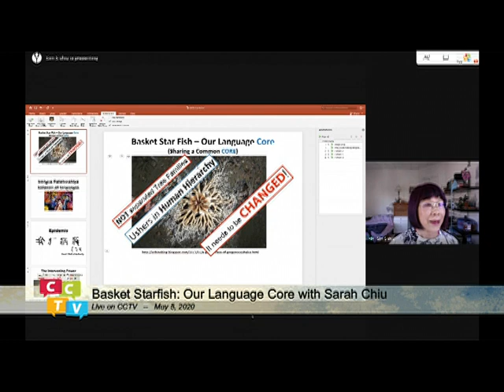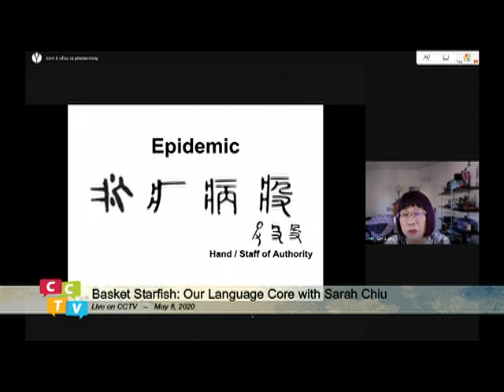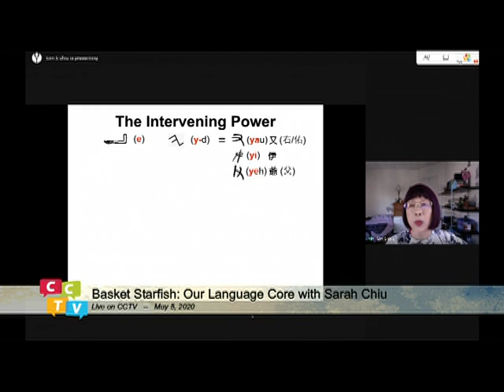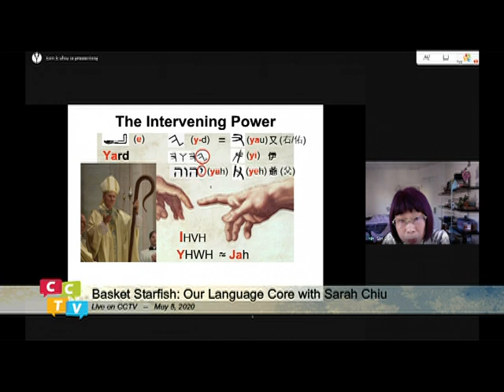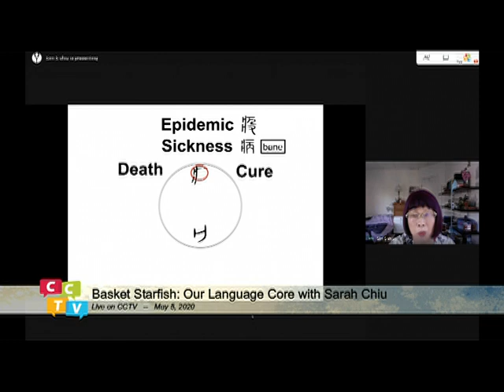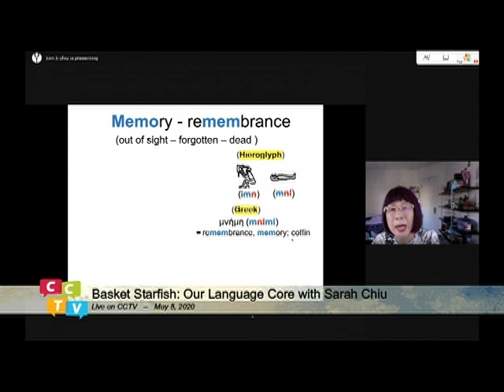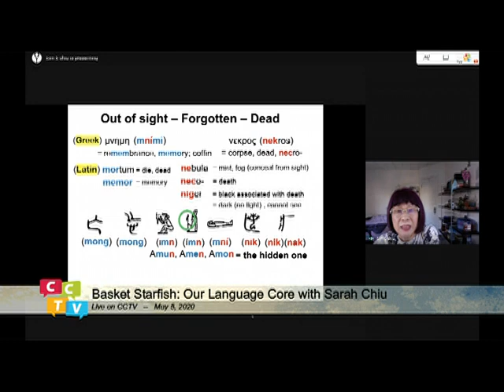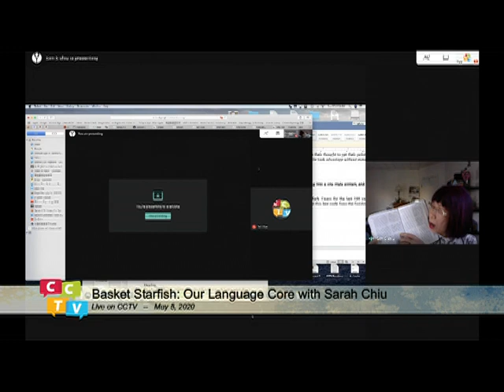Basket Starfish - Our Language Core (081) Virus and Sickness